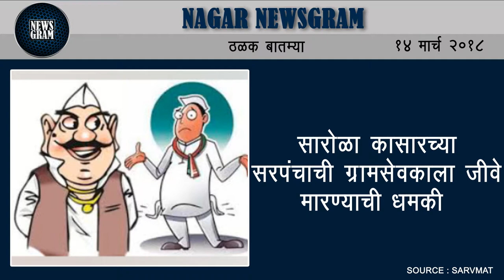Nagar Newsgram | Nagar News | Today's News Headlines | 14 March 2018